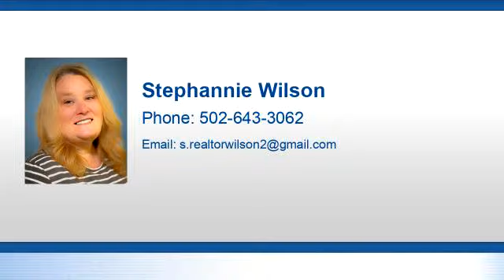Residential for sale - 119 Winthrop Avenue, Charlestown, IN 47111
short sale.. selling as is.  square feet approximate if critical buyers will need to verify.. subject to third party approval

Bedrooms: 3
Bathrooms: 2
Square Feet: 1153
Price: $30,000

05/04/2019 02:02:27 am

Last modified: